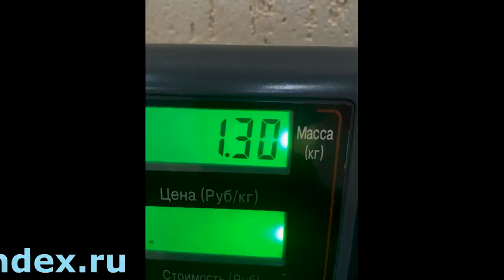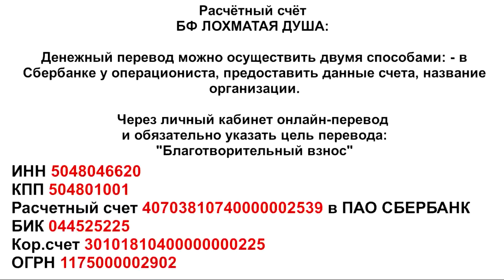Беда не приходит одна _ Troubles don't come alone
A kitty fell asleep under the hood in the car. The owner of the car did not know about it, went and heard a scream. ..

Лохматая Душа объединила множество людей с открытыми и добрыми сердцами!
Несмотря на тревожные вести со всех сторон - вы не забываете об однажды спасённых бездомных. Низкий поклон всем, кто делится... порой последним с теми, кто не умеет просить..кто умеет только любить человека, быть преданным человеку до конца.
Лохматая Душа выживала с трудом, сейчас положение хронически критичное..
И, это понятно - многие, кто помогал раньше - сейчас не могут этого делать.

Голодные телефоны:
Билайн: 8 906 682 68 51
Билайн: 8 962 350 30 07
Теле2:  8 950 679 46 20

Банковские Карты:
Alfabank: 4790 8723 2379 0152
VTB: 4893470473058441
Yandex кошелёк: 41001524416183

Our bank cards:
Visa Classic: 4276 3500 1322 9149
MasterCard: 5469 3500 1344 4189
Beneficiary of payment: Valenina Silich
Получатель платежа: Valentina Silich